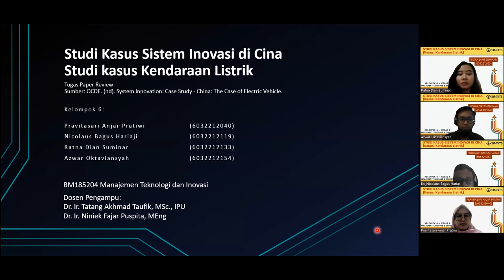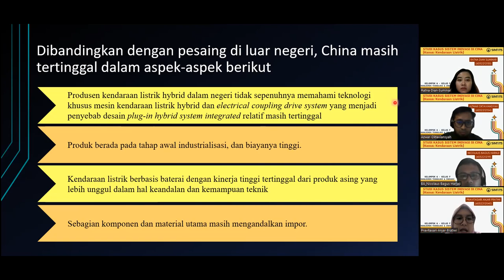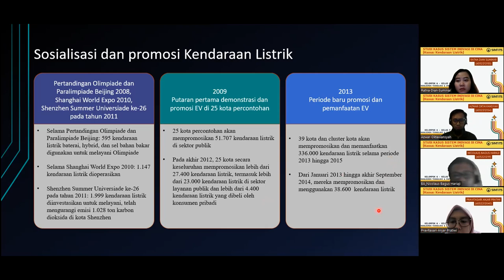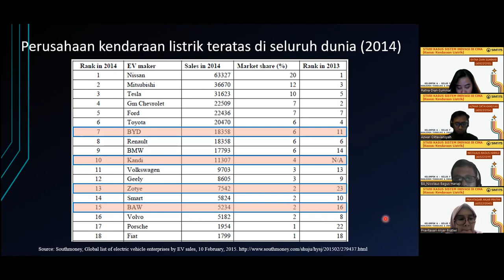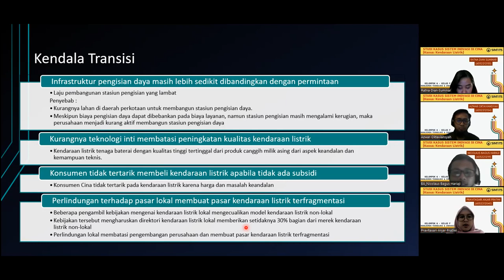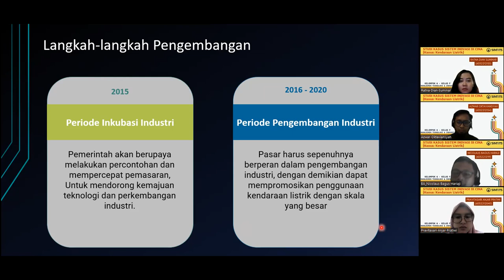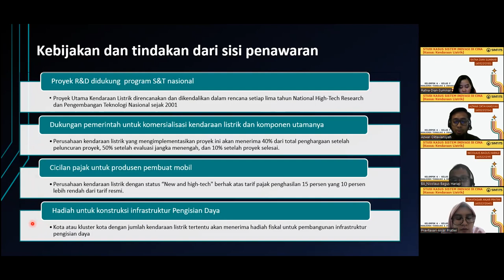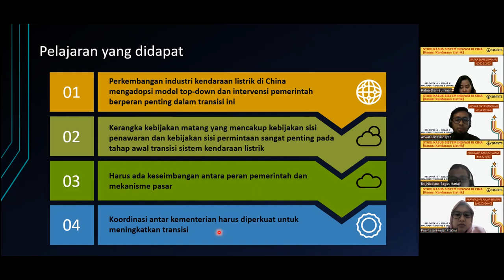Case Study on System Innovation in China The Case of Electric Vehicles,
A Paper Review:

OECD (2014), “Case Study on System Innovation in China The Case of Electric Vehicles,” OECD

Reviewers: Kelompok 6 – Kelas F :
                    1. Pravitasari Anjar Pratiwi
                    2. Nicolaus Bagus Hariaji
                    3. Ratna Dian Suminar
                    4. Azwar Oktaviansyah

Dosen Pengampu:  Dr. Ir. Tatang Akhmad Taufik, MSc., IPU